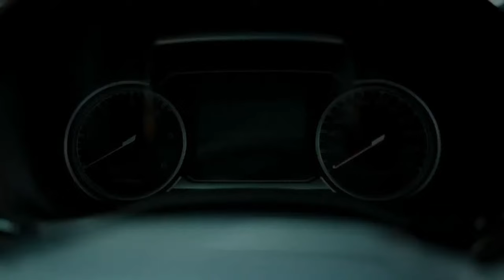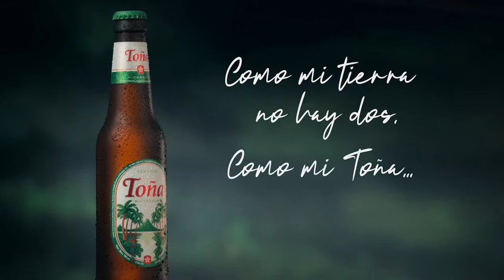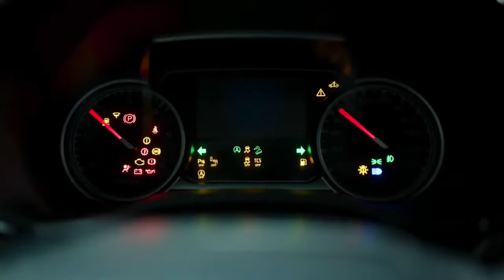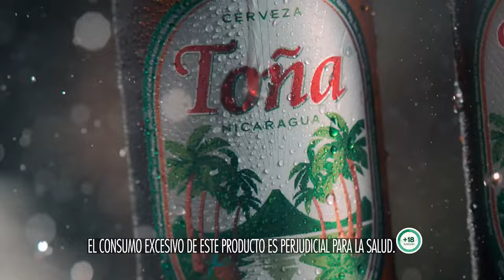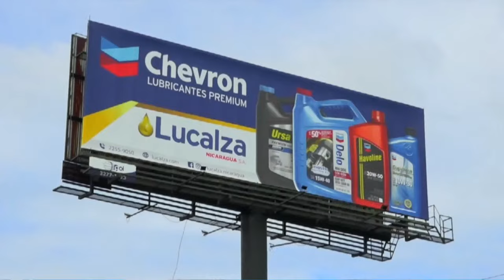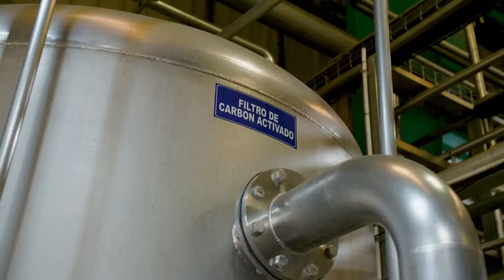🔴 EN VIVO 🏀 Baloncesto de Nicaragua | Real Estelí Basket 🆚️️ Brumas Jinotega | LSB 2023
Baloncesto de Nicaragua - LSB 2023